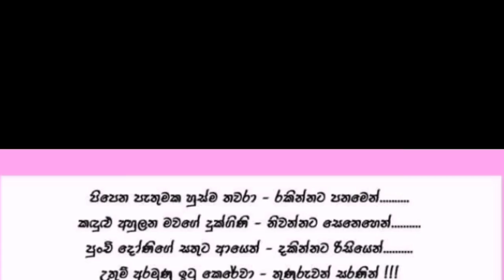Neela Pabalu : මේ සුරංගනාවිය බේරා ගනිමුද?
නිකවැරටියේ කොටවෙහෙර ප්‍රදේශයේ පදිංචි වයස අවුරුදු නමයක් වන  සුවෙනි ශාක්‍යා විජේරත්න පුංචි දැරිය තැලසීමියා රෝගය නිසා ඉක්මනින් සැත්කමකට භාජනය කළයුතු බවට වෛද්‍යවරුන් නිර්දේශ කර තිබේ. එම සැත්කම ශ්‍රී ලංකාව තුළ සිදුකරන්නේ ආසිරි රෝහලේ පමණි. මේ සඳහා ලක්ෂ 70 ක පමණ මුදලක් අවශ්‍ය වන අතර ඔබගේ නොමසුරු දායකත්වය සපයා මෙම මල් කැකුළ බේරා ගැනීමේ පිංකමෙහි කොටස් කරුවෙක් වන්න..

ගිණුම් අංක : 2732814 - ලංකා බැංකුව, නිකවැරටිය ශාකාව

ගිණුම් අංක : 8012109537 කොමර්ෂල් බැංකුව, නිකවැරටිය ශාකාව

දැරියගේ මව මංජුලා නිරෝෂනීගේ දුරකථන අංකය : 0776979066